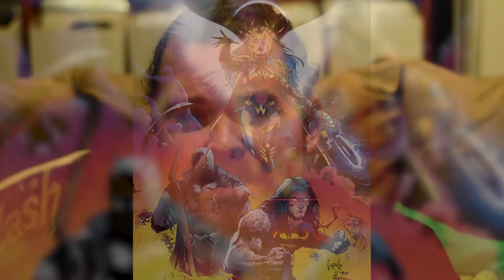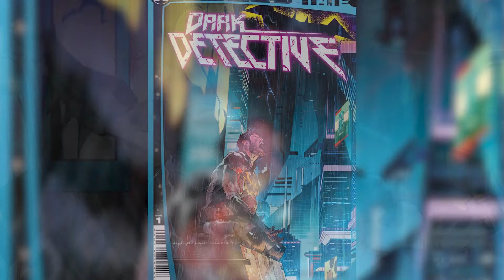DC Future State Review Harley Quinn Dark Detective Wonder Woman Batman // The Doomcast Episode 287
With the end of Death Metal, DC isn't resetting their universe, but looking at new futures decades and centuries away. And while the future looks uh...pretty grim for the most part, the heroes and stories seem fresh, heroic, and creative.